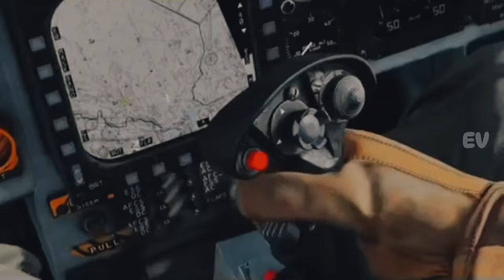MiG 31 Foxhound Pesawat Tempur Menakutkan Paling Tercepat Di Dunia Milik Rusia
mig31,foxhound,pesawattempur,penerbangan,aviation,military,sejarah,teknologi,russia,kazakhstan